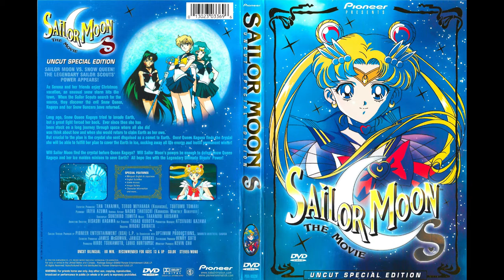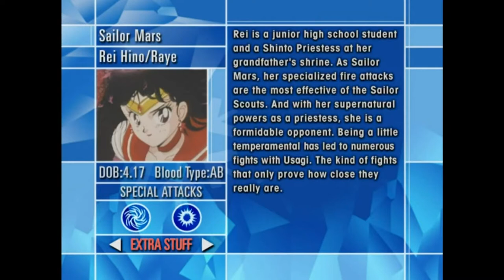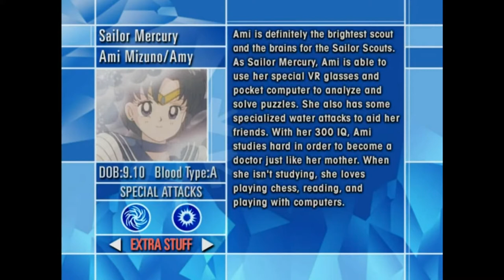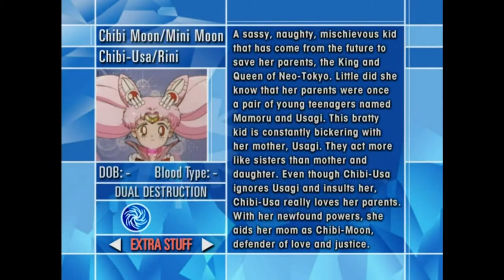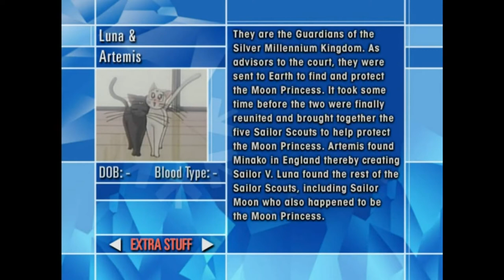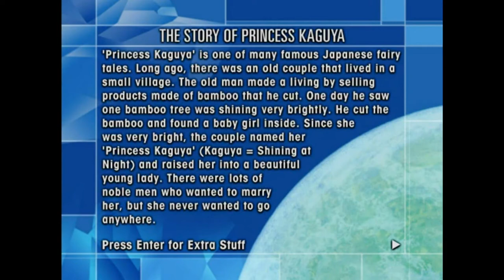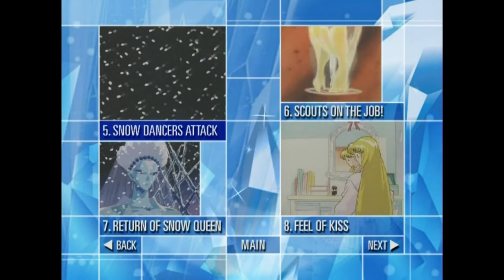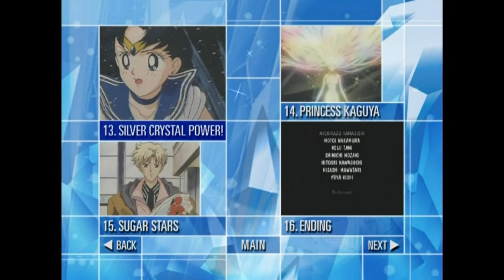Sailor Moon S The Movie DVD Menu (Pioneer)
Pioneer's release of Sailor Moon S the movie is uncut in both japanese and english. The english dub still uses the Dic names, (Usagi/Serena) but the original music score is present and no scenes are edited or cut out. Luna's transformation is kept intact for both dubs, unlike Dic's VHS release. Extras also include transformations, attacks and the edited VHS opening. (Could not include due to copyright)